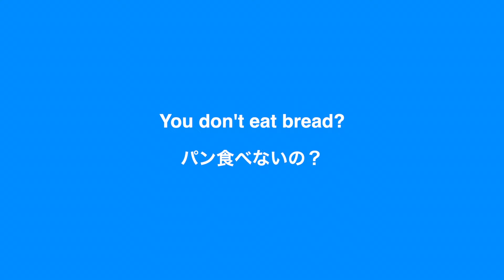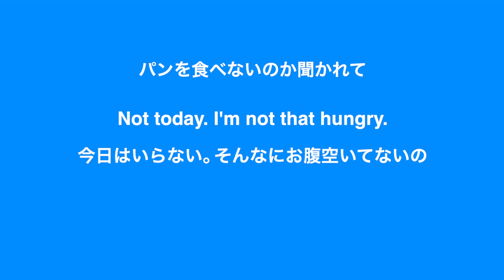【英語リスニング】「パン食べないの？」を英語で言うと？〜アメリカのレストラン〜